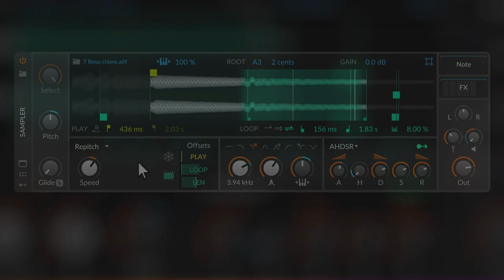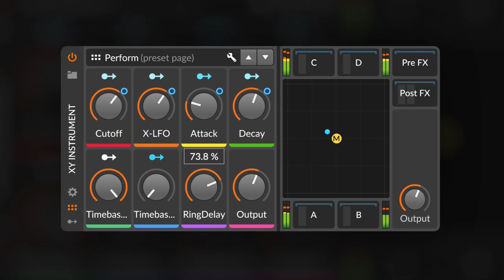Crossfading Synths – a new Sound Package for Bitwig Studio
Great sound design is fluid, able to meet this moment and then morph into something that suits whatever comes next. Sometimes it drags, often it scurries, but like the sea, its one constant is change.

This  sound package, Crossfading Synths, contains 21 textured presets that showcase Bitwig Studio's polyphonic instruments and more. Each patch is a swarming island of movement and life, ready to complement a track or launch the idea for a new one. They also come fully equipped with a few top-level remote controls, each crossfading many parameters and giving you clear control of the sound. The 64 note clips included in the pack show these presets in motion.